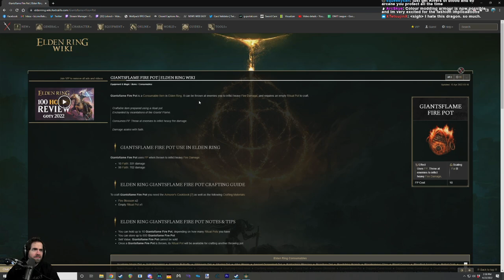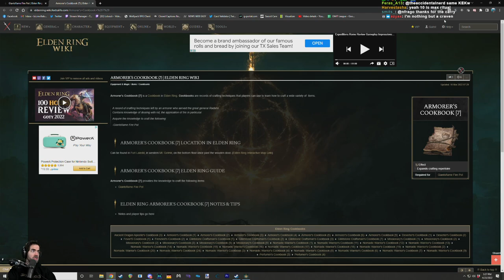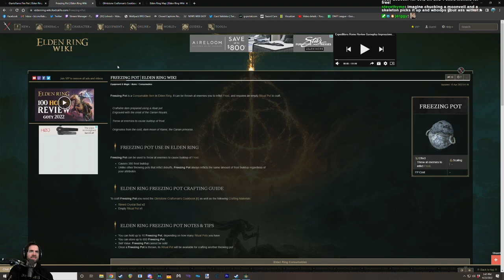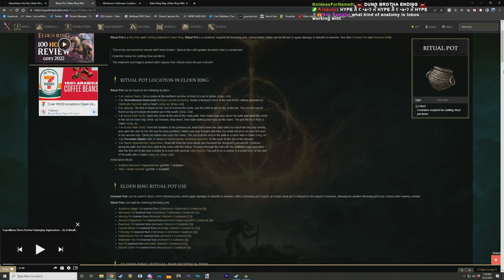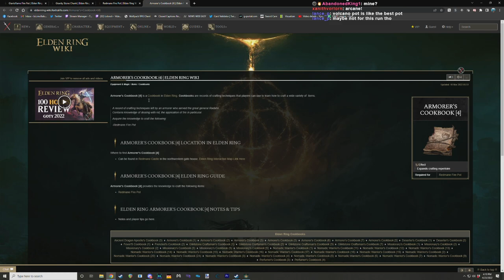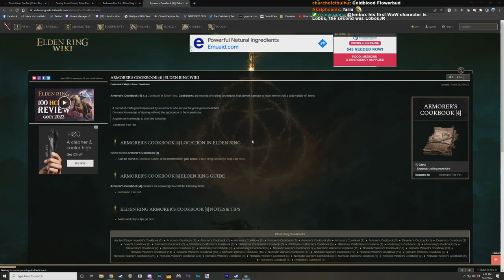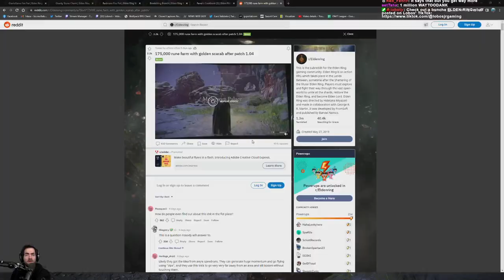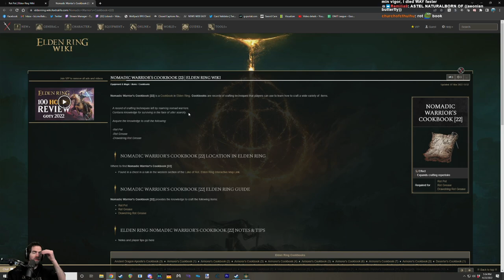ELDEN RING | Consumables Only Run (Pt. 4)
Only attacking with items that are consumed on use like throwing knives, pots, stones, and more!

With Special Guest: Jarwight Puppet, who also throws consumables!